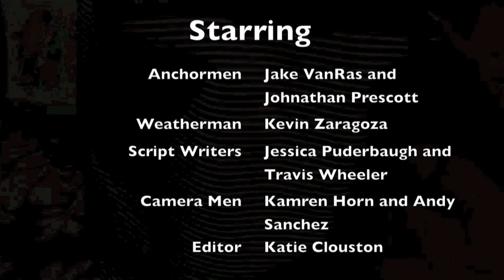JCHS News Announcements for December 17th, 2018